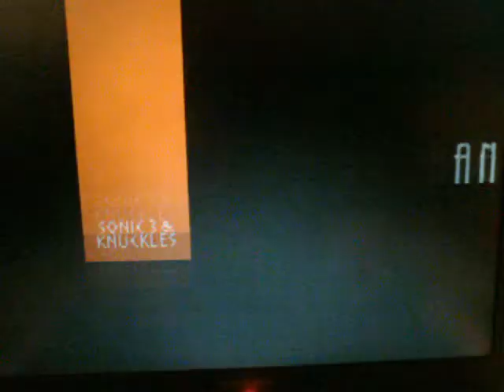Lets Play... Sonic 3 & Knuckles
Me playing and talking you through my favourite game, Sonic 3 & Knuckles.
Sorry about the quality, i was filming my laptop screen.